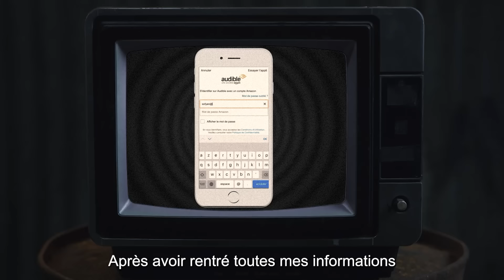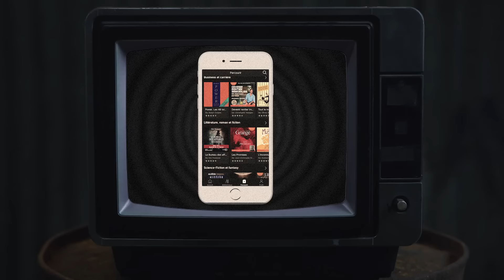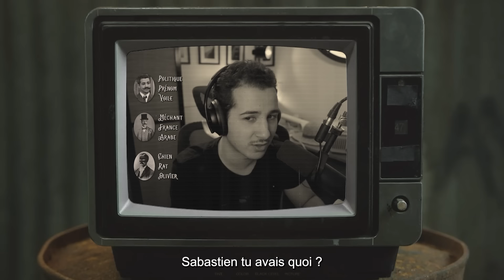ZEMMOUR = "OLIVIER" EN ARABE ! (ft. SEB et Maksey)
Le retour de Sabastien et de Maksey ! QUI SERA L'UNDERCOVER ? Découvrez les livres de Robert Green sur Audible en passant par mon lien (c’est du développement personnel et j’ai découvert l’app comme ça) Foncez ! 2 mois offerts au lieu d’un ! (avouez vous me lisez avec la voix radio mdrr)